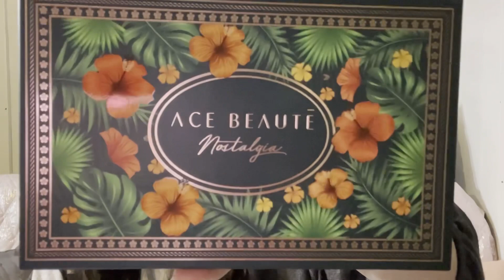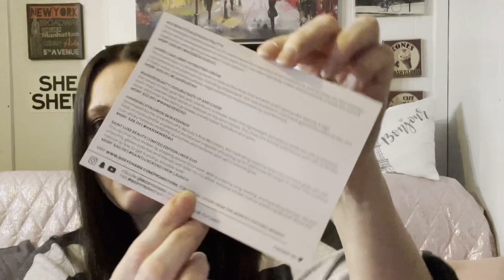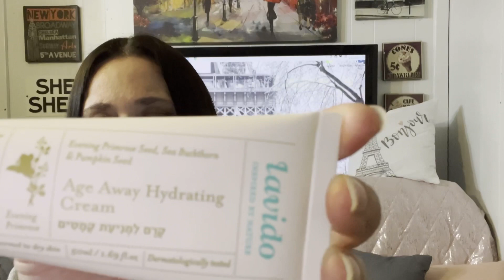Boxycharm | $25 | Worth Over $200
Follow on
Facebook ( MJ’s Tru To You)

Cash-App.
$mjsunbox